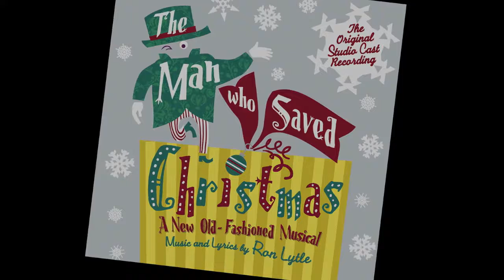"The Man Who Saved Christmas" Blooper Reel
That's a wrap!  The edited and mastered tracks are finally--as of today--winging their way to the (U.S.) plant to be pressed onto CD.

So what do we typically do when a project wraps?  Watch a blooper reel, of course!  :)

"The Man Who Saves Christmas" gets the Original Studio Cast Album treatment in the Fall of 2014.  Featuring a 14 piece orchestra, with a cast of 30 including veterans of Broadway Productions, Broadway Company Tours, National and International Tours, The NYC Opera Company, and more!

"The Man Who Saved Christmas."  A New Old-Fashioned Musical.

Music & Lyrics by Ron Lytle.

"A instant classic!" The Contra Costa Times

A bright and breezy musical comedy in the classic tradition, Ron Lytle's "The Man Who Saved Christmas" is loosely based on the true story of Erector Set inventor, A.C. Gilbert.

Set in 1917, when America was embroiled in the first World War, this 'new old-fashioned musical' focuses on Gilbert's battle with the U.S. government, as it attempted to adopt an ill-advised policy to ban toy sales during the holiday season.

Performance rights now available for community theatre and high school productions!